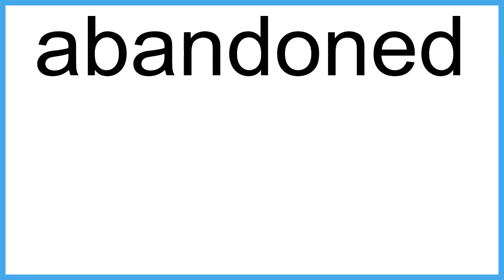abandoned The New English Dictionary meaning | Vocabulary for Kids | Children's Dictionary